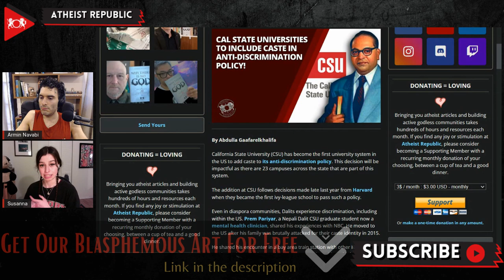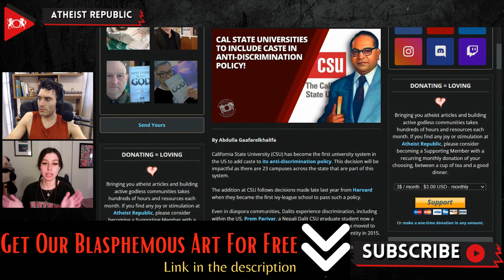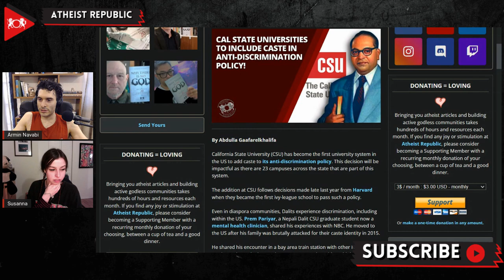California State Universities To Include Caste In Anti-Discrimination Policy!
California State University (CSU) has become the first university system in the United States to add caste to its anti-discrimination policy. The decision will be implemented at all 23 campuses within the CSU university system. There is well documented evidence that Dalits (more commonly known outside of South Asia has “untouchables”) experience caste-based discrimination even in the United States. According to the non-profit Equality Labs, 1 in 3 Dalits in the US experience discrimination in educational space, 2 in 3 are mistreated in their workplace, and 1 in 4 experience physical and verbal assault relating to their caste. Prem Pariyar, a Nepali Dalit and CSU East Bay graduate, is one of the vital figures behind this policy change. He mentioned in an NBC interview that he and his family had to flee Nepal because they were attacked for their caste identity and for speaking out against caste atrocities. He managed to get caste protections first passed within the Department of Social Work, then at his university, and now throughout the Cal State system.

Source:
Location: California